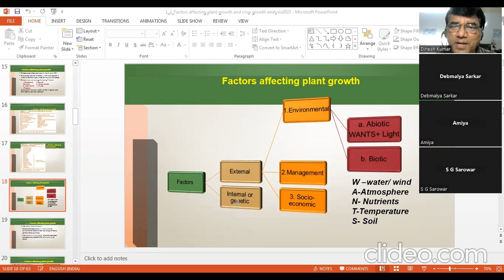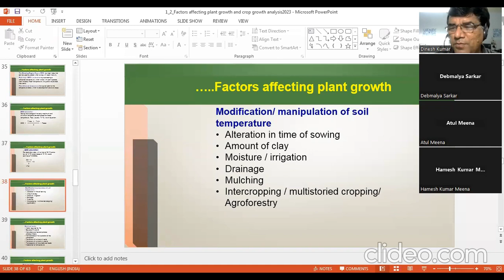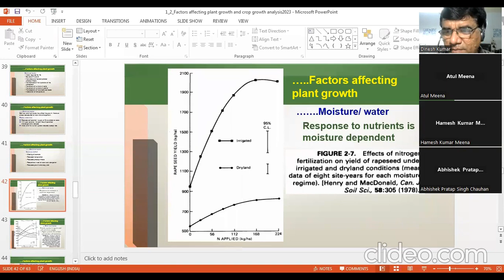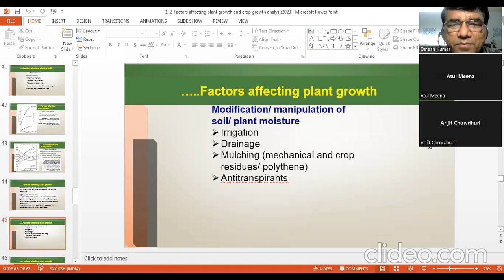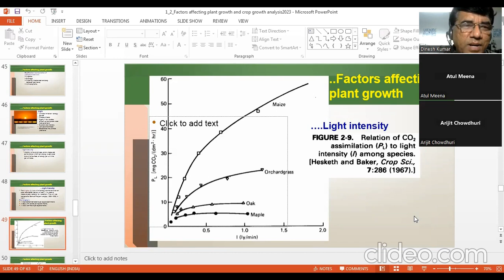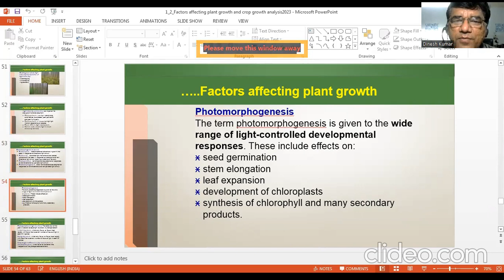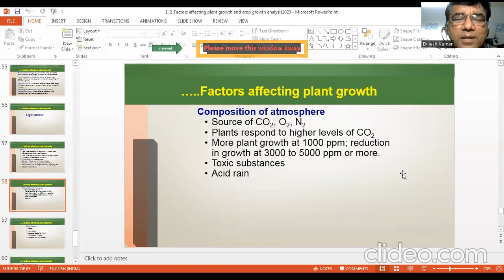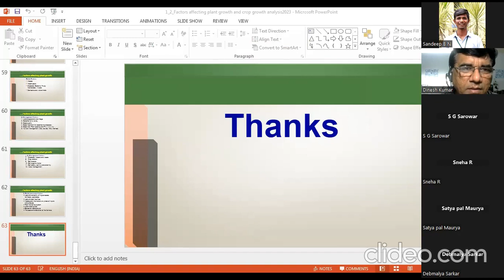Lecture4 Ag501 Factors affecting plant growth Part2 15 03 2023